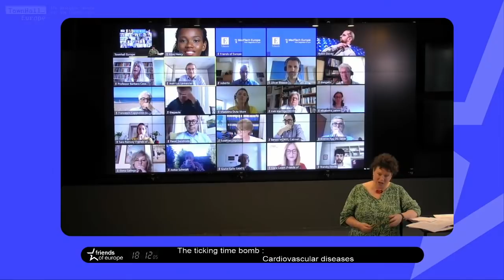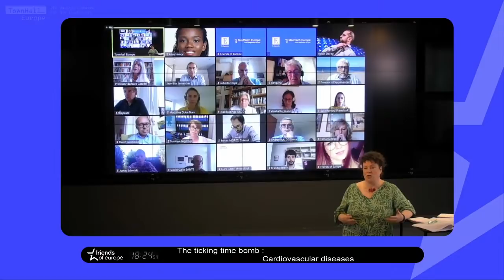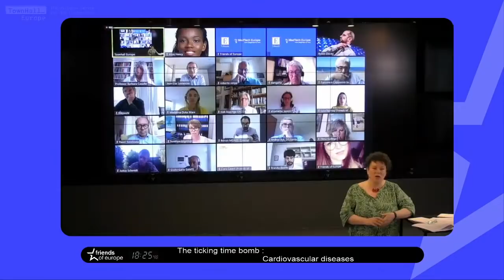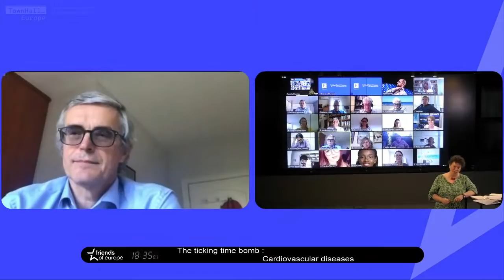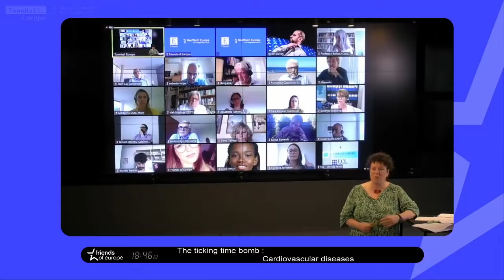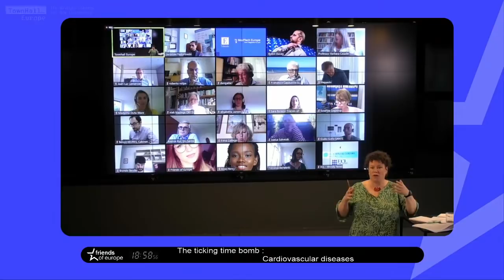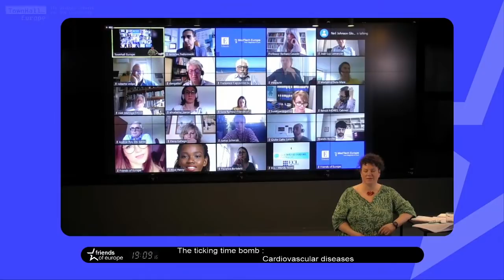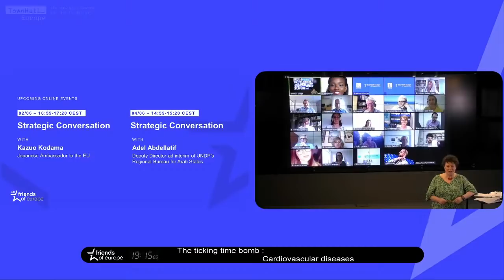Cardiovascular diseases: the ticking time bomb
From New York to Madrid, cardiologists are wondering where their patients are. While COVID-19 wards are packed, some hospitals report a drop of more than 50% in emergency procedures for heart attacks and strokes. COVID-19 poses a challenge to the entire population, but cardiovascular patients are particularly vulnerable to the disease. Doctors emphasise that they remain available for consultations, but not all cardiovascular patients are receiving the care they need as some planned surgeries have been cancelled and patients avoid the hospital out of fear of being infected.

Every year, cardiovascular diseases (CVD) cause over 1.8 million deaths – or 36% of the total number of deaths – in the European Union. Changing demographics will only exacerbate the situation. The outbreak of COVID-19 illustrates that the vulnerability of people over 70 suffering from comorbidities – in particular CVD – causes an unprecedented burden on our healthcare systems, economies and societies. If the EU is to turn the tide, taking a closer look at current and future challenges is a vital first step. When emerging from the crisis, the EU should consider investing in decreasing the vulnerability of the ageing population to lessen the burden for hospitals and healthcare systems. As the share of persons aged 65 years and older is projected to increase from 19% to 29% by 2050, early detection and treatment of CVD should become the standard. It is clear that CVD touch every citizen and policymakers should evaluate the instruments at hand to reduce the current and future burden.